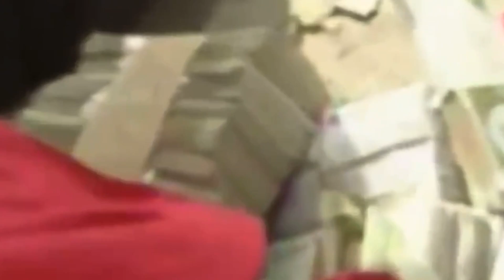Теракти та вибухи у Росії. Чому серпень там називають чорним?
Один місяць для Росії справді можна вважати проклятим. Його називають — "чорний серпень". Які катастрофи протягом років відбувалися в РФ саме цього місяця? Як цинічно та брехливо російська влада реагувала на це — дивіться в сюжеті.